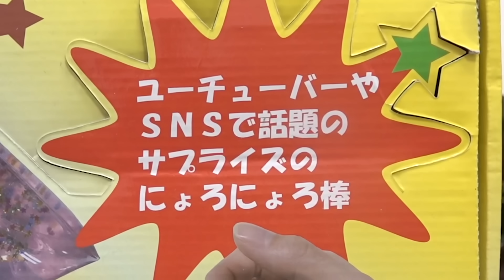【検証】握力70kgなら絶対につかめない棒くらい余裕で持てるわ！！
↓フィッシャーズ公式アカウントは下へ↓
①【最終発表】握力70kgと腹筋ローラーは果たしてできるようになったのか！？【今年リーズ】

②小さすぎる新競技KANJAM（カンジャム）で奇跡のショット炸裂したんだけど！？

【再生リスト】

PIXTA